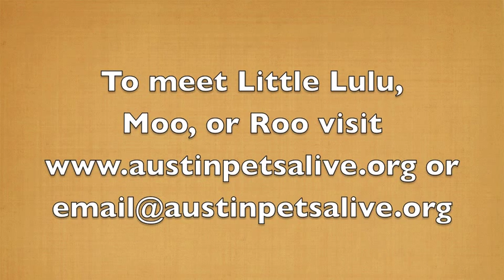Little Lulu, Moo, & Roo